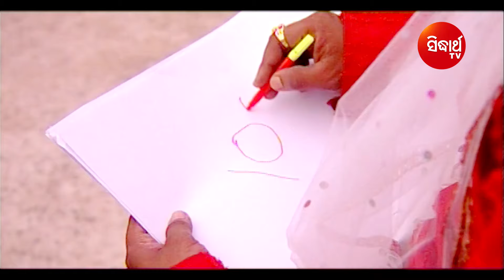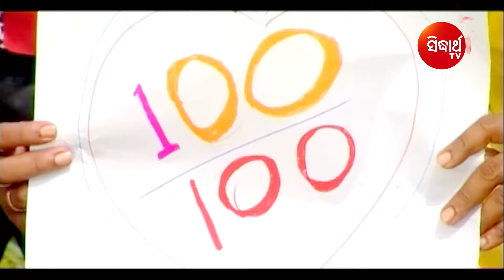To Akhi Ku Debi Sahe Numer - Romantic Odia Song ତୋ ଆଖିକୁ ଦେବି ଶହେ ନମ୍ବର Sidharth Music